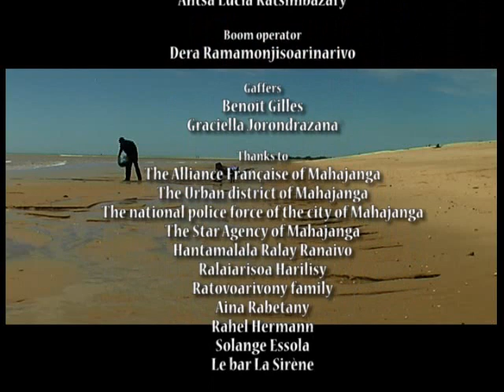THE SEA (english)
Synopsis: Three men are facing the sea. The first one is trying to live from its products. The second one is praying the spirits which inhabit it. And the third one is polluting it.